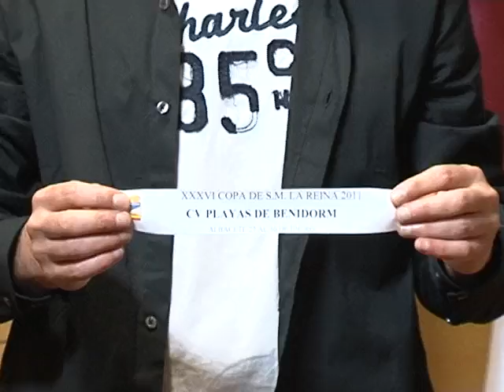Deportes (22 Diciembre)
YA SE CONOCEN LOS EMPAREJAMIENTOS DE LOS OCHO EQUIPOS QUE DEL 27 AL 30 DE ENERO PRÓXIMO, LUCHARÁN POR HACERSE CON EL TÍTULO DE CAMPEONES DE LA COPA DE SU MAJESTAD LA REINA DE VOLEIBOL FEMENINO Y CUYA SEDE SERÁ EL PABELLÓN DEL PARQUE DE NUESTRA CIUDAD. AYUNTAMIENTO, DUIPUTACIÓN Y JUNTA DE COMUNIDADES VUELVEN A HACER UNA APUESTA POR ESTE DEPORTE, QUE NO OLVIDEMOS DESAPARECIÓ DE ALBACETE, POR FALTA DE AYUDA ECONÓMICA.